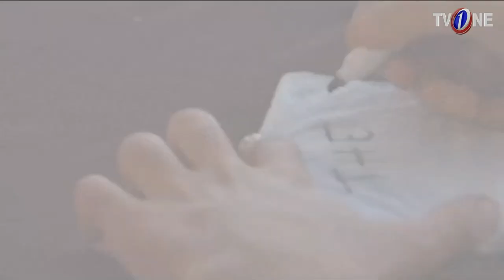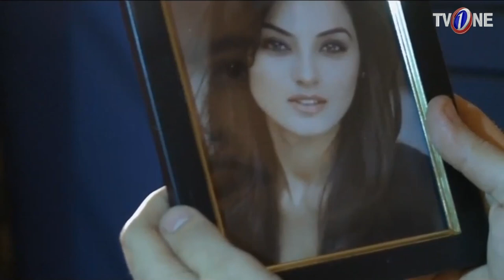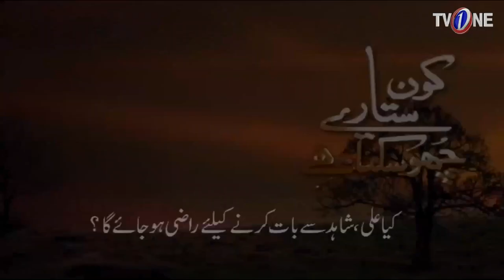Kaun Sitaray Chu Sakta Hai | Episode 1 | TV One Classics Drama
TV One PK Presents Old Classics Drama Serial "Kaun Sitaray Cho Sakta Hai" at 8:00 PM at TV One official YouTube channel.

This drama serial has been added in myipedia drama library. The story of the drama serial has been itten  by Ghazal shallahudin and directed by Saadudin. Money cannot ensure happiness neither love then what is it? The main theme of the drama revolves around it. Its a love story of a young lecturer Ali who falls in love with Batool who was a rich businessman daughter.

Kaun Sitaray Cho Sakta Hai Episode #1 Full HD - Kaun Sitaray Cho Sakta Haiis the classic drama serial by TVOne Dramas are well-known for its quality in PakistaniDrama & Entertainment production. Today TVOne is broadcasting the 1 Episode of Kaun Sitaray Cho Sakta Hai. KaunSitarayChoSaktaHai EP1 Full in HD Quality 25 March 2018 at TV One Dramas official YouTube channel. Enjoy official TVOne PakistaniDrama with best dramatic scene, sound and surprise.

Cast: Mikaal Zulfiqar, Sadia Khan, Farhan Ali Agha, Sohail Asghar, Shamim Hilali, Manzoor Qureshi, Tipu Shareef, Asma Zafar, Haneef Muhammad, Rehan Jafri, Anum Tanveer, Agha Sajjad, Laiba Ali, Kulsoom Sultan, Sara Malik, Kaleem

Writter: GhazailSalahuddin

Director: Saaduddin

TV One Producer: S.Aashan